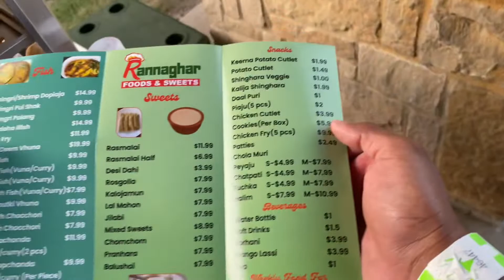টেক্সাসে বৈশাখী মেলা । নববর্ষ ১৪২৯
এশো হে বৈশাখ এশো এশো ।  বৈশাখী মেলার আরও একটি Vlog নিয়ে আসিছ আপনাদের জন্য আমার সাথে থাকুন। এবং আমার সাথে আপনারাও আমেরিকার বৈশাখ উপোভোগ করুন । ধন্যবাদ ।